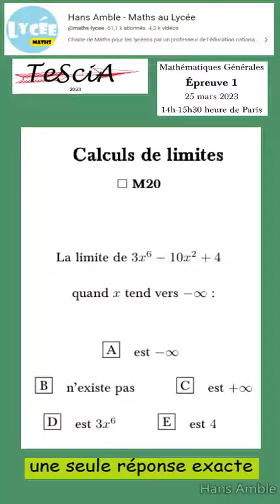Term spé maths-Maths générales -M22 -Tescia 2023-corrigé vidéo- les limites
Epreuve 2023
Epreuve1 : maths générales

Epreuve 2B : maths générales avancées